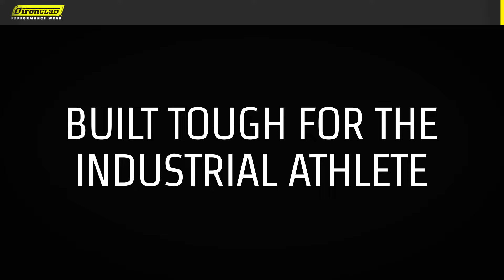Luva de segurança Ironclad Kong KKCA5: Proteção contra impacto, corte e perfuração